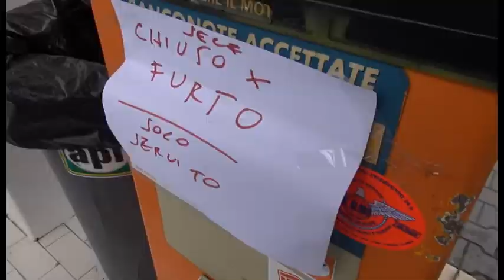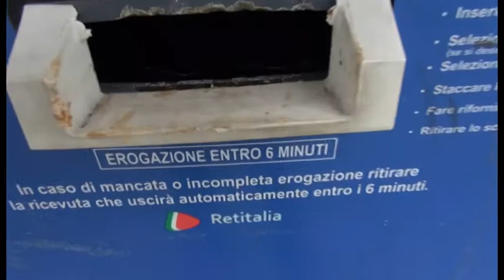Ancora un assalto al distributore di benzina di via Tarlati: terzo furto in pochi mesi